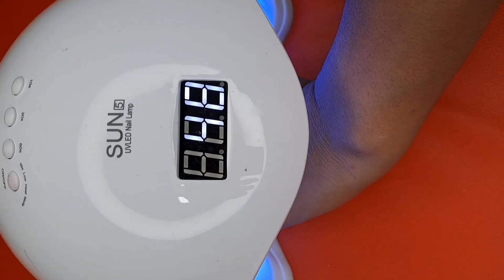Easy Nail Art AT Home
hey welcome to this channel 🙏